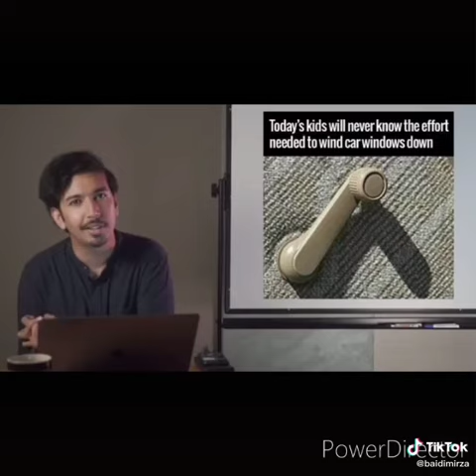Modern Vs Old | explained by MOORO aka Taimoor Slahuddin